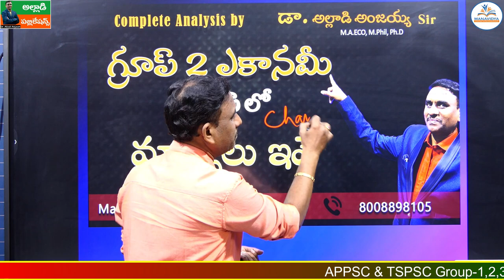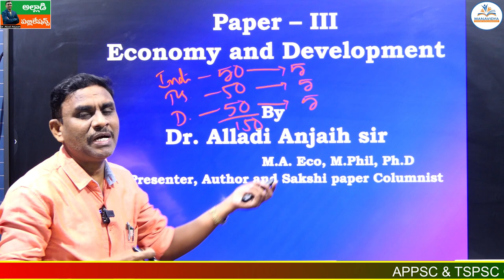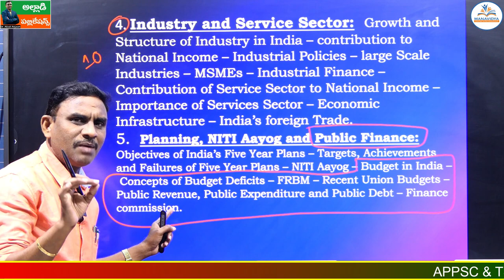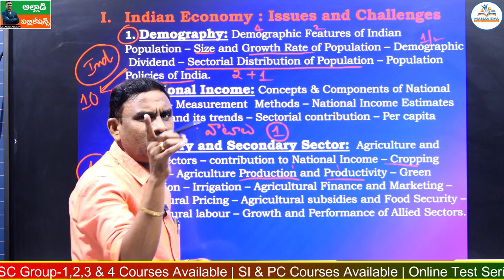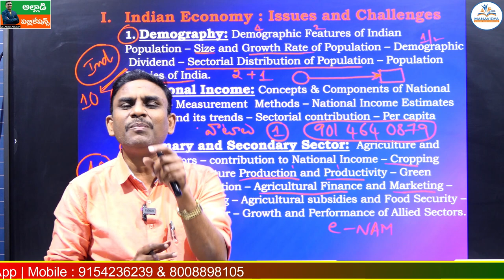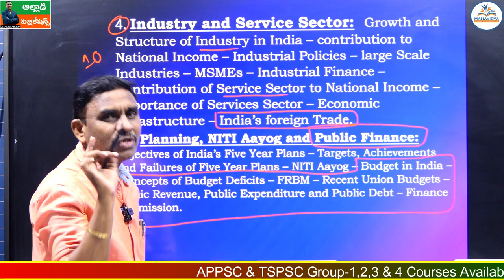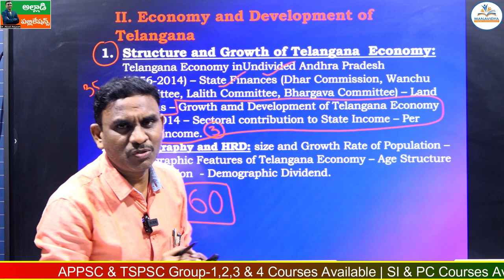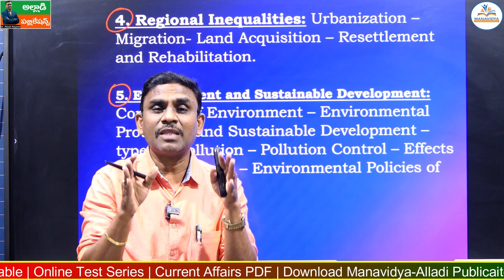TSPSC Group-2 Economy | లో నూతనంగా చేర్చిన అంశాల నుండి ఎన్ని మార్కులు వస్తాయో తెలుసా?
alladi anjaiah economy classes,
tspsc group 2 economy classes,
tspsc group 2 economy new syllabus,
alladi anjaiah classes,group 2 economy online classes,
group 2 classes in telugu,
group 2 rc reddy classes,
group 2 economy syllabus tspsc,
group 2 new syllabus,tspsc group2 course,
best online coaching for tnpsc group 2,
best online coaching for tspsc group2 economy,
how to prepare economy for tspsc,
best classes for grouip2,
 group 2,
tspsc,